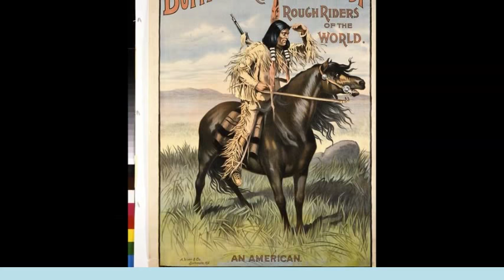Wild West Cowboys & Indians Painting & Art Studio Show NO ADS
Some extra time. Decided to make a movie of Images I had saved. This is free of charge. No Ads. Check out my buddies Youtube channel I showed his username on the first photo in the video. He has some AWESOME content